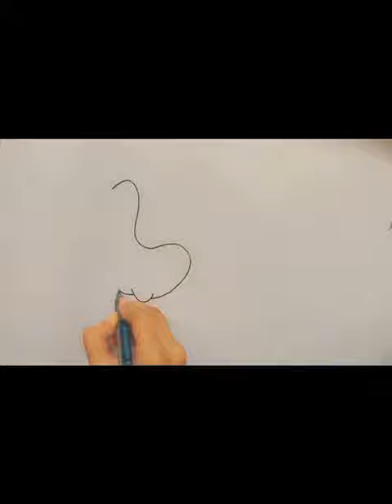chicken drawing easy || How to Draw Realistic Chicken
Dive into the world of artistic precision as we guide you through the captivating process of creating lifelike chicken illustrations. Whether you're a beginner eager to hone your skills or an experienced artist seeking to capture the authenticity of these feathered creatures, our tutorials are meticulously crafted to make drawing realistic chickens an engaging and educational experience. We'll dissect each detail, ensuring you master the intricacies of form, texture, and expression. Subscribe now and join our artistic community, where enthusiasts and aspiring artists gather to master the art of drawing these incredible birds with a level of realism that will leave your viewers clucking with amazement!